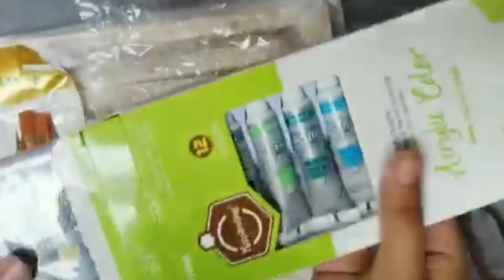online shopping experience from daraz 🛒🛍️